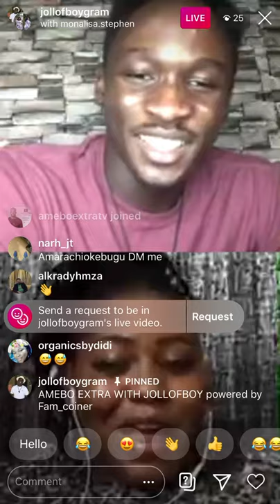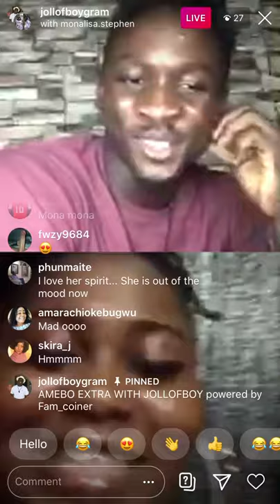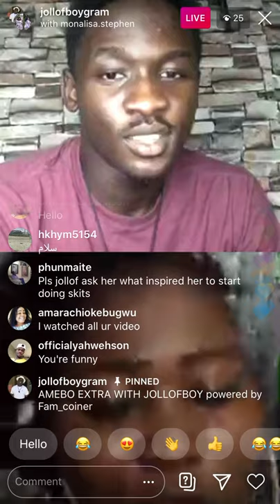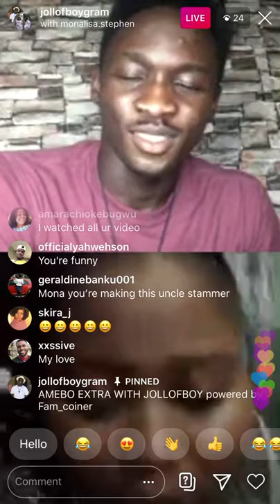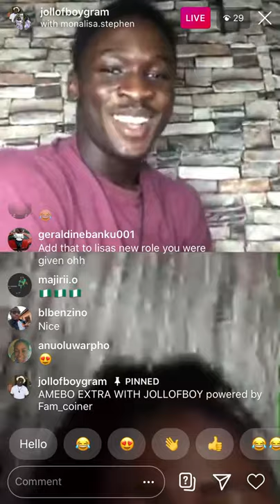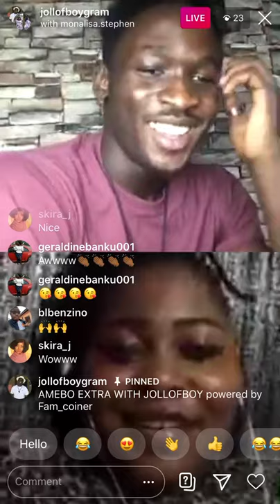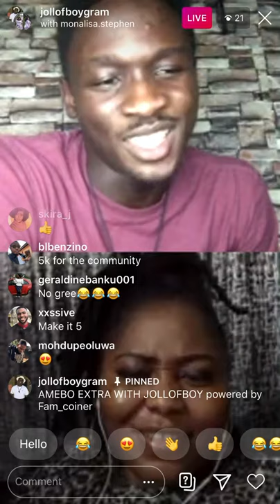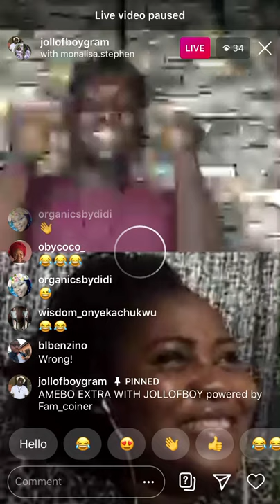Monalisa the Fat Model live on AMEBOEXTRA episode 20 season 2. Her first skit with Brodashaggi